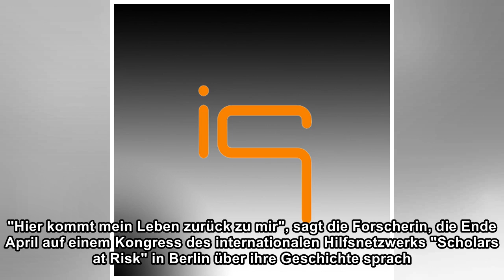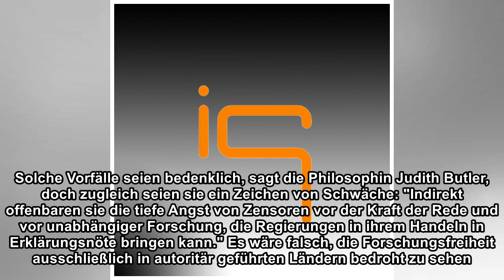Demokratie: Fliehen, um frei zu forschen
"Meine Karriere war beendet, bevor sie anfing", sagt Anan Alsheikh Haidar. Die syrische Akademikerin wollte in Damaskus den arabischen Frühling unterstützen, doch sie sah sich gezwungen, ihr Land zu v...